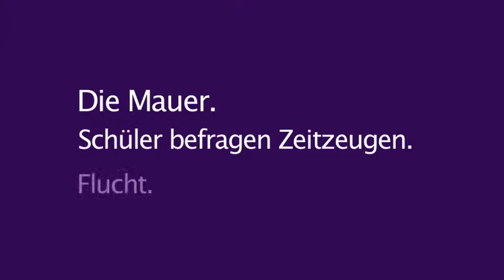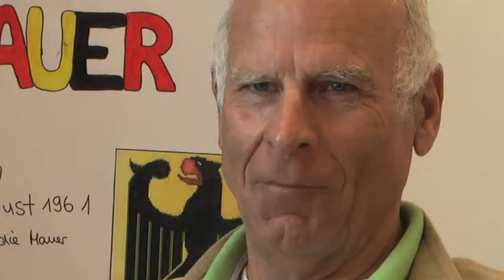Die Mauer - Flucht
Anlässlich der von der Bürgerstiftung Isernhagen und der Heinrich-Heller-Schule organisierten Ausstellung "DIE MAUER - Eine Grenze durch Deutschland" wurde in Zusammenarbeit mit der Medienzentrale Altwarmbüchen ein Medienprojekt entwickelt, das Schülern spannendes Hintergrundwissen rund um die Mauer vermittelt.